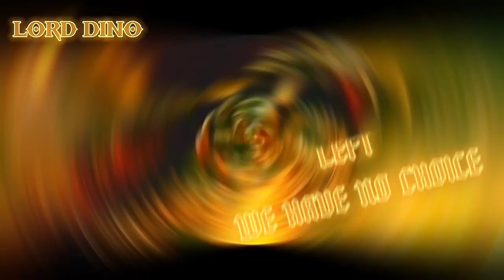Part 10 for @cleber.b.s-mvoficial7779 Multifandom (We're All To Blame)